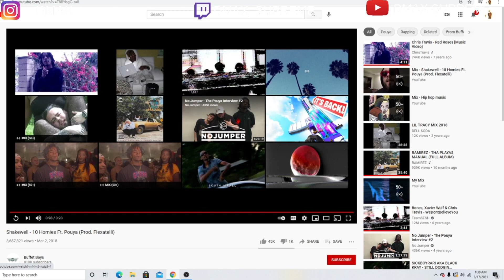SHAKEWELL FT. POUYA - FIRST REACTION/REVIEW | BUFFET BOYS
SNAP: DMAX_6
PSN:DMAX_SUPREME777
20$ FOR A REACTION
60$ FOR A EP OR ALBUM

Timecodes
0:00​ - INTRO
2:26 - 2 BAGS
​4:24 - LEGLOCK
7:42 - SCRUBS
12:56 - 10 HOMIES
17:42​ - SOBRIETY
20:16 - OUTRO